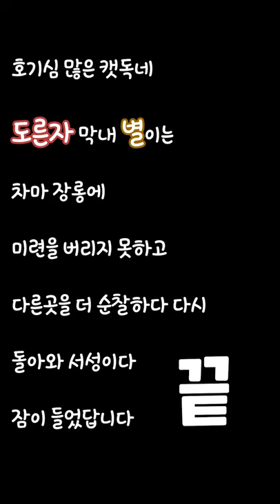우리집 모든 휴지들이 장롱에 숨어있는 이유...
오늘 한 행동은 사실 사고라고 할것도 없지만...
하루에 한번은 뭔가를 해야 하는 별이랍니다..ㅋㅋ